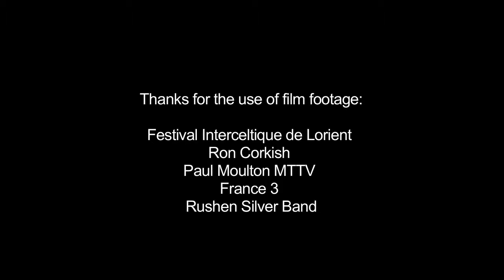Barrule & Mec Lir - Festival Interceltique de Lorient 2015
This short film focuses on Manx bands 'Barrule' and 'Mec Lir' who played major roles in the Year of the Isle of Man at Festival Interceltique de Lorient in 2015.

Thanks for the use of film footage:
* Festival Interceltique de Lorient
* Ron Corkish
* Paul Moulton MTTV
* France 3
* Rushen Silver Band